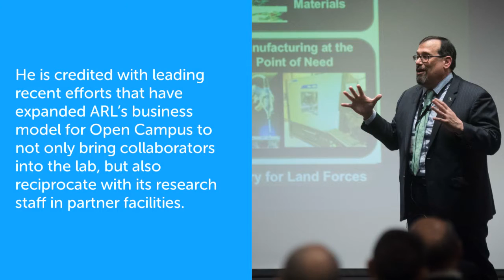Dr. Philip Perconti named 2018 Federal Laboratory Director of the Year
ADELPHI, Md. -- The Federal Laboratory Consortium named Dr. Philip Perconti, director of the U.S. Army Research Laboratory, as its 2018 Director of the Year in a Feb. 2 announcement.